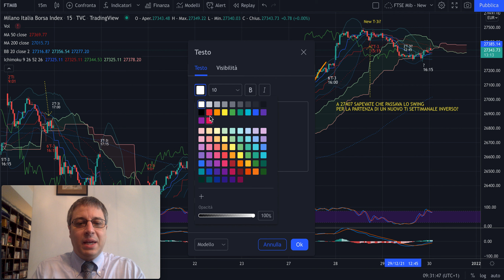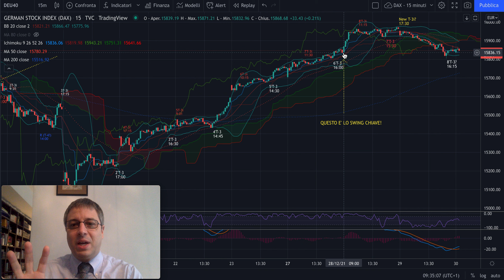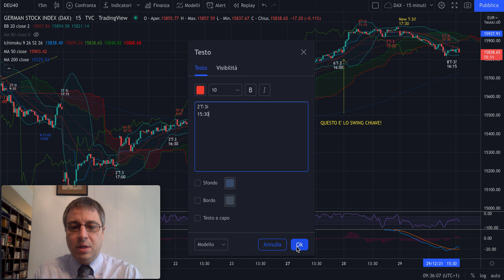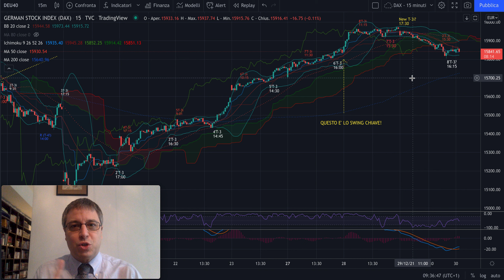DAX e MIB - Analisi Evoluta di giov 30/12 - Ultimo giorno di Trading!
Buongiorno,

Ieri lo short preventivato è stato portato a casa con buon gain.
Oggi una riflessione su un piccolo swing sul DAX potrà essere le chiave per sapere se l'attuale ciclo settimanale inverso (Ti) si vincolerà a ribasso o a rialzo. Vediamo se la mia intuizione sarà corretta o meno!

Buon trading a tutti e attenzione ai volumi che rischiano di essere molto scarsi!

Jacopo Marini